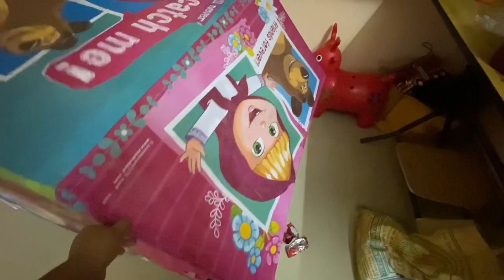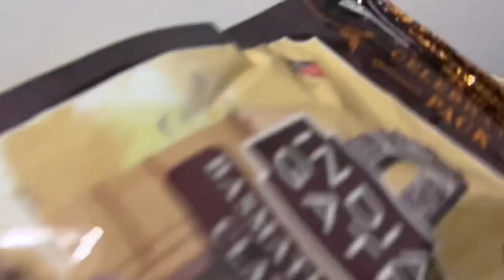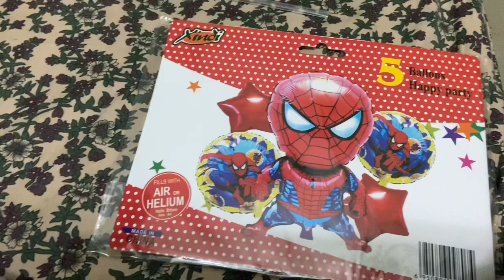Vallioor ku போக முடியல/Heydon Birthday ku Ready ஆகப்போறோம்